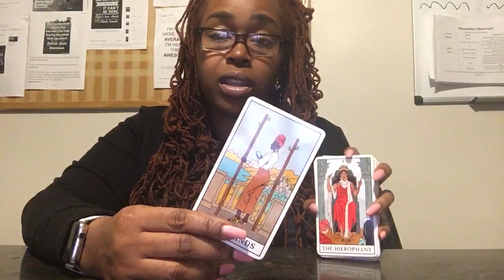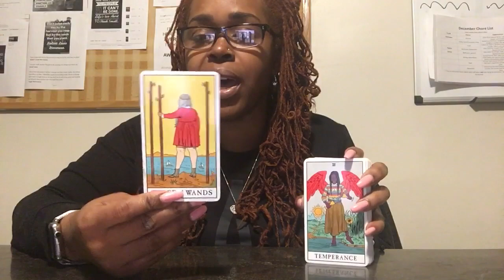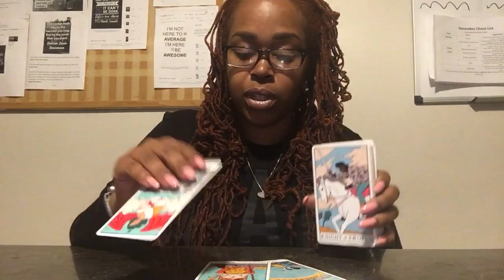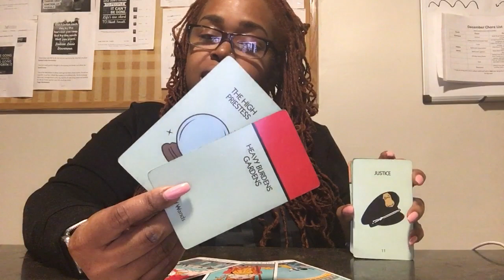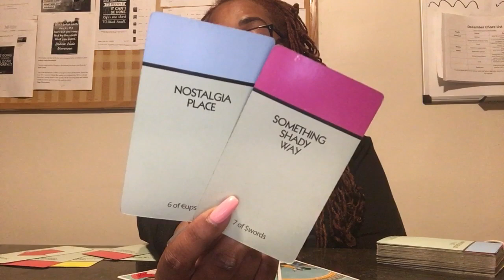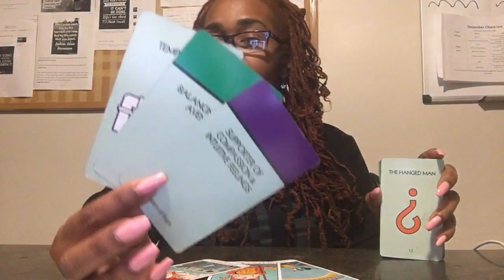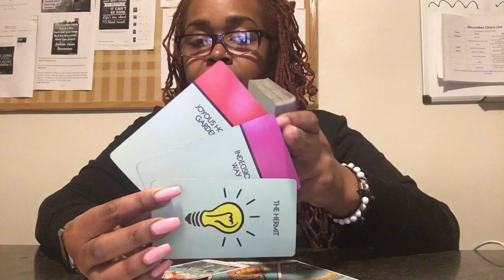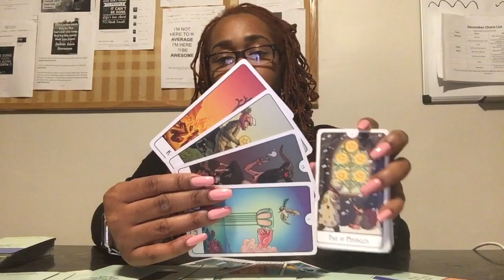GEMINI- "More Than HAPPILY EVER AFTER”